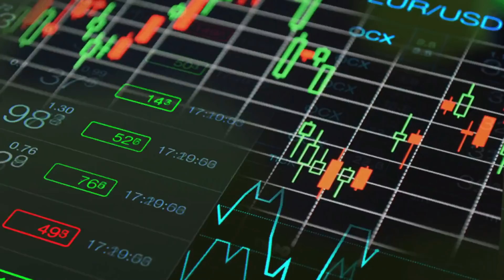STOP Trading, You Can Go Broke Because of This!! || Stop Trading, Anda Bisa Bangkrut Karena Ini!!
Money Management dalam Trading kerap kali diabaikan oleh banyak trader. Sehingga tidak sedikit trader yang mengalami Margin Call disebabkan tidak mengaplikasikan money management dalam Tradingnya. Bagaimana seharusnya Trader menjalankan Tradingnya dengan Money Management yang baik? Simak video ini sampai akhir.

Many traders ignore Money management. So, most of them get Margin Call because they don't apply Money management. How should a trader run his trade with good money management? Watch this video till the end.